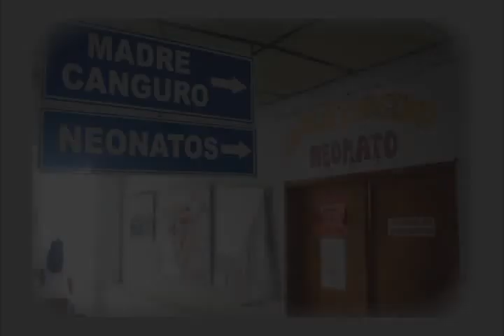RTV NOTICIAS EMISION DEL 18 DE SEPTIEMBRE DEL 2018